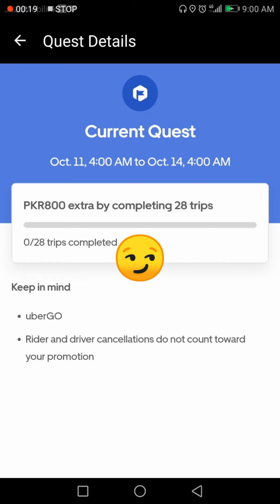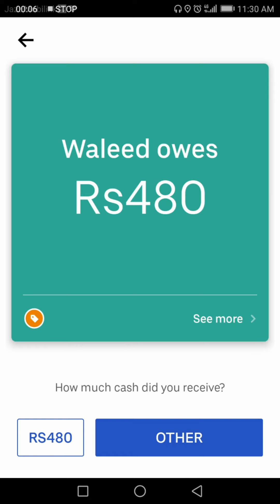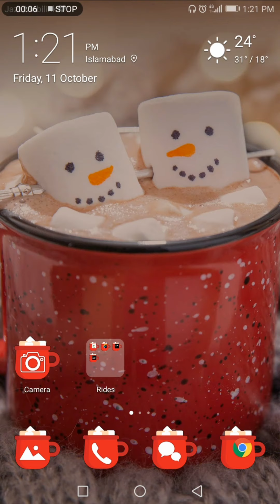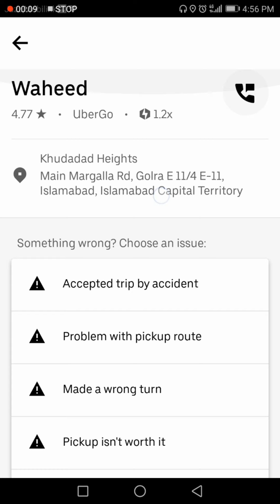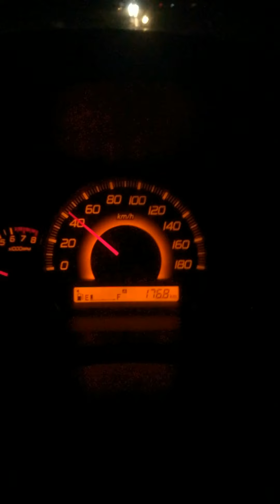Uber ki ride aur Samosa plate | Mask Man PK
uber rides 11 oct